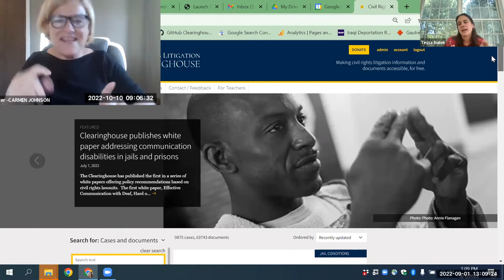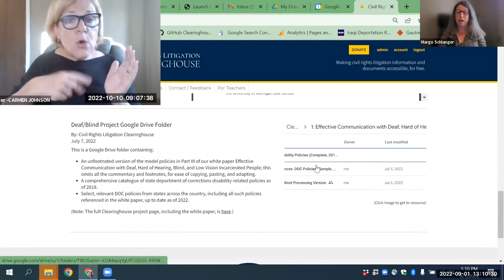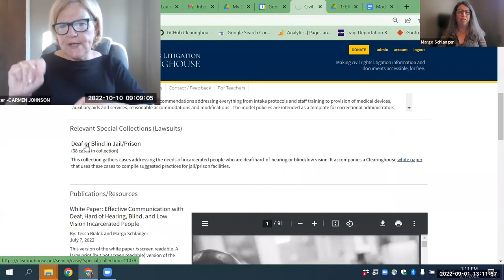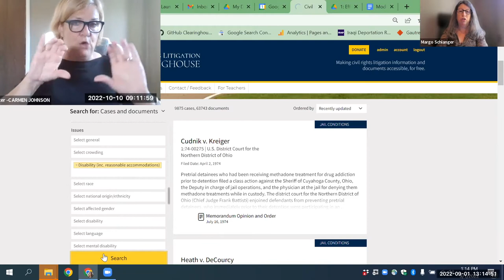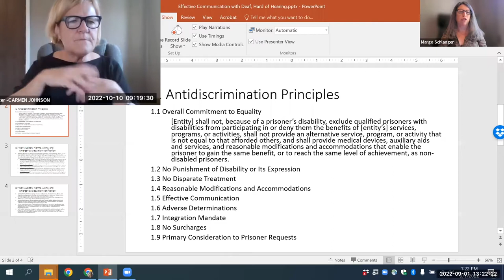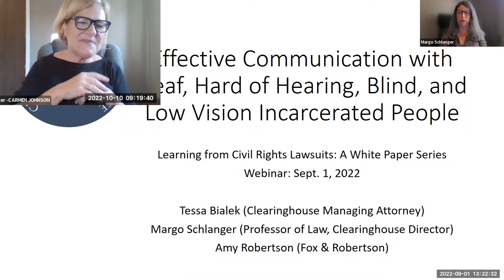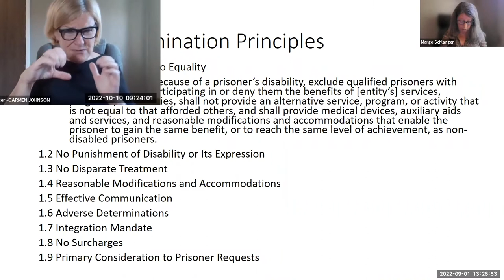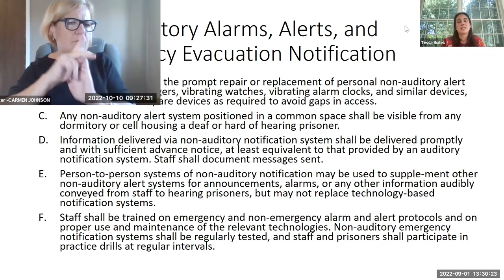Effective Communication with Deaf, Hard of Hearing, Blind, and Low Vision Incarcerated People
This is a recording of a Civil Rights Litigation Clearinghouse Webinar: Effective Communication with Deaf, Hard of Hearing, Blind, and Low Vision Incarcerated People.

The live Webinar took place on September 1, 2022, and featured Tessa Bialek (Clearinghouse Managing Attorney), Margo Schlanger (Clearinghouse Director), and Amy Robertson (Partner, Fox & Robertson).